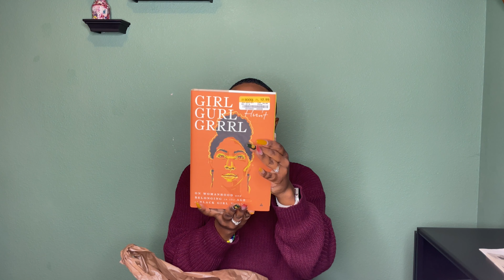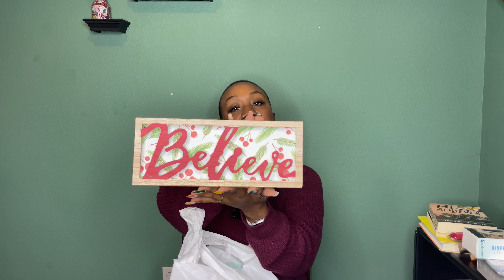DOLLAR TREE CHRISTMAS HAUL | VLOGMAS Day 4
This video was created and published by Cherita Gaskin in her personal capacity. The opinions expressed in this article are the author's own and should not be taken as fact. The validity of any evidence provided should be independently checked for authenticity, and Cherita Gaskin takes no responsibility for the actions of those viewing this video.